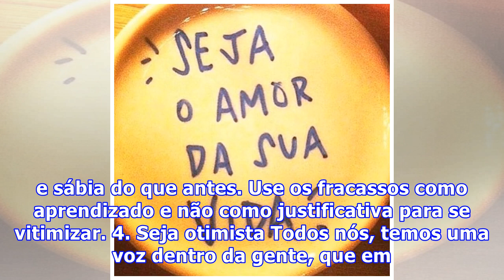Não deixe o medo te paralisar: 5 dicas para driblar a autossabotagem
Quantos sonhos já tivemos e desistimos por algum medo ou insegurança. Você já se pegou imaginando todos os caminhos possíveis para alcançar o que queria, mas só enxergava insucessos? Ou só conseguia ter uma visão pessimista dá situação? Quando isso acontece, abrimos espaço para que o medo nos parali...